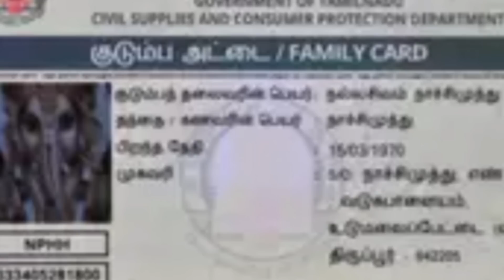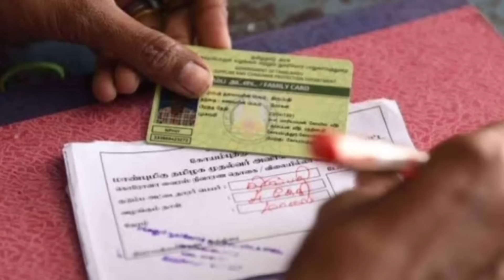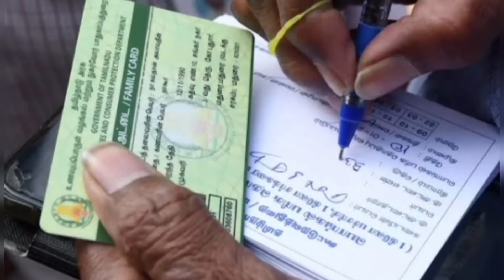9500 ரேஷன் அட்டைகள் இனி ரத்து!/rationcard/tnlatestnews/todayheadlines/breaking.